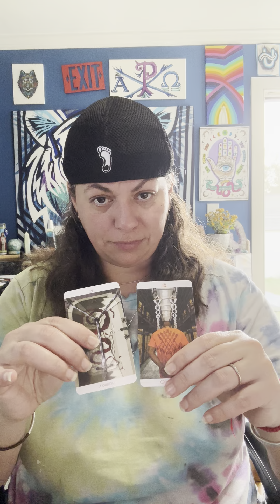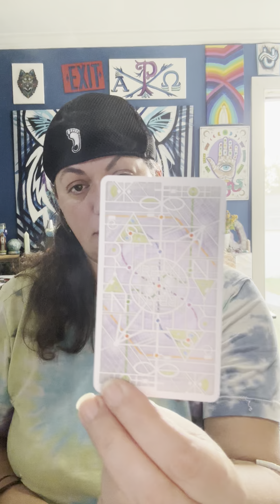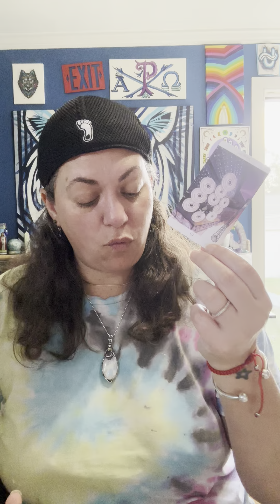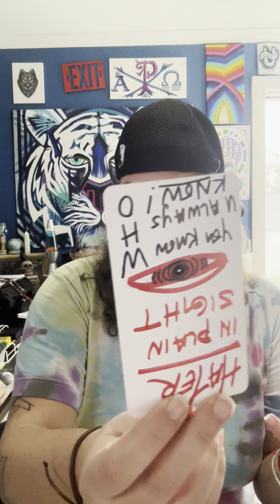11/11 😮 Forgery Margie! Fake business - in ur name?! ￼- family&friends R wakin up illusion spell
Practice discernment